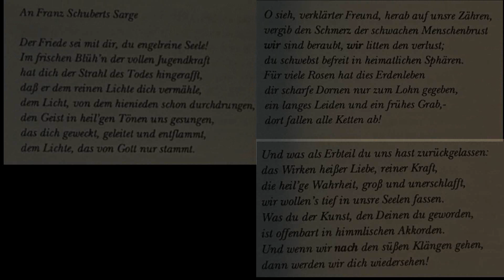Ode an Franz Schubert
Franz Adolf Friedrich Schober - An Franz Schuberts Sarge